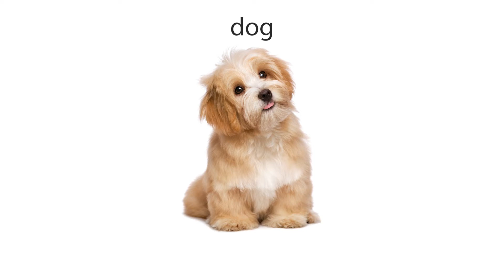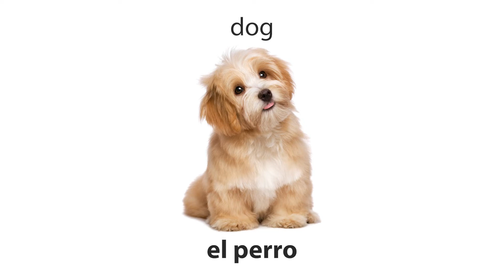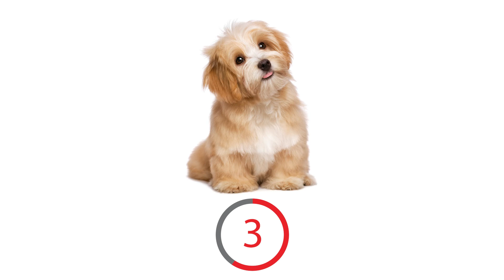Improve your Spanish Vocabulary: Pets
IMPROVE YOUR SPANISH VOCABULARY: PETS: Learn 10 essential Spanish words with their associated images. See what you can remember with our timed test at the end of the video. Listen, Read, Repeat, Test

Visit Collins Dictionary, the home of living English and pioneers of dictionary publishing